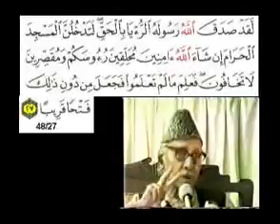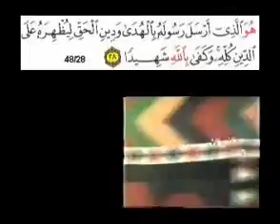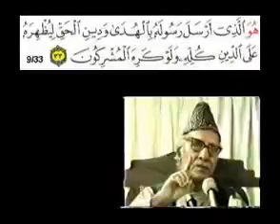Sura 48 Verse 28 end clip1